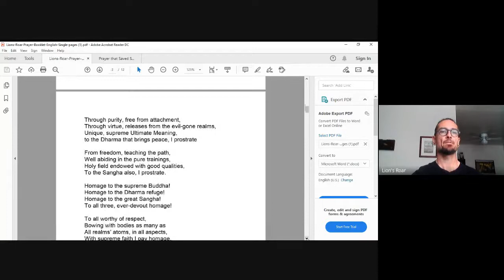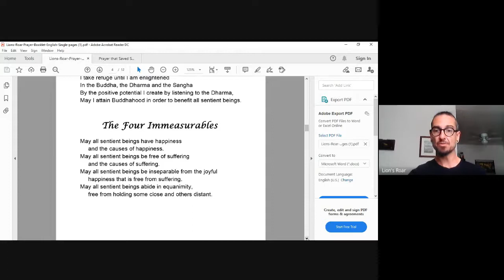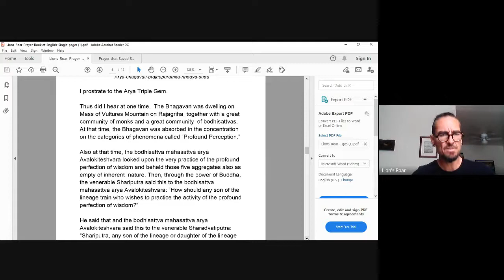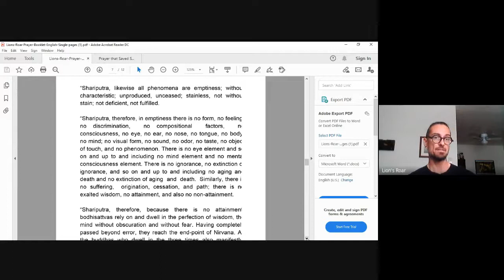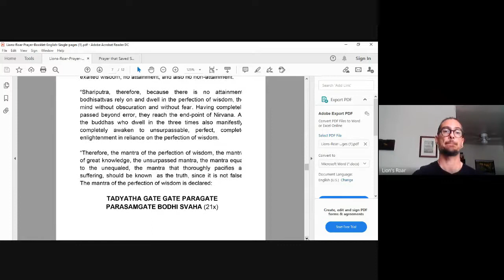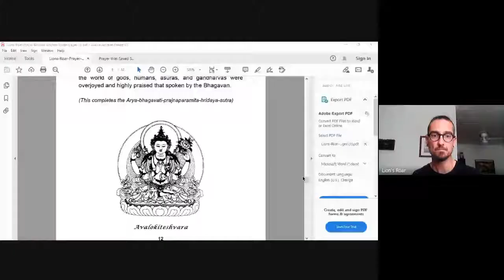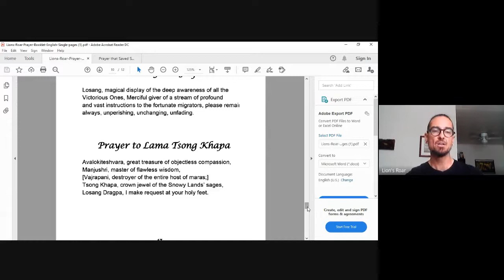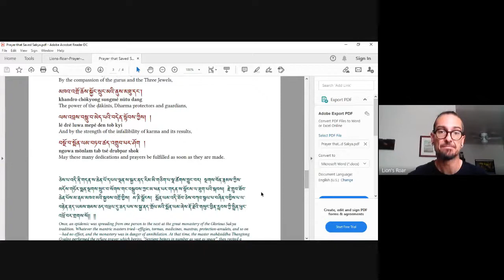Lion's Roar Sunday Service - September 13, 2020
Sangha member Conor McCann explores memories of the past and a few ways Buddhist philosophy handles memory.